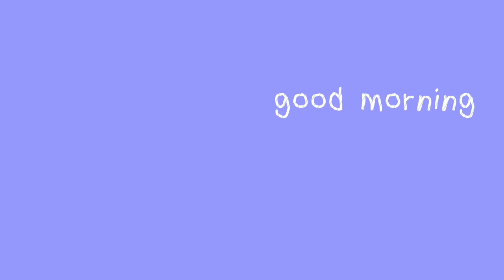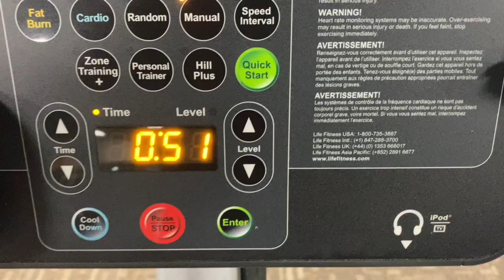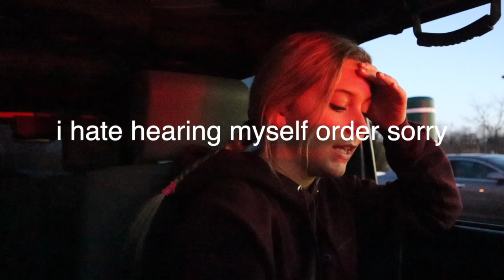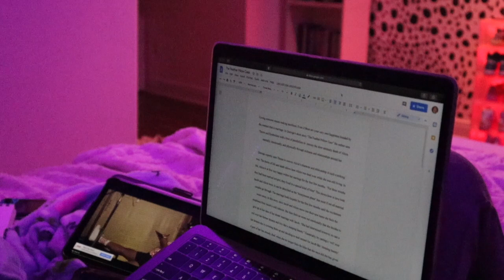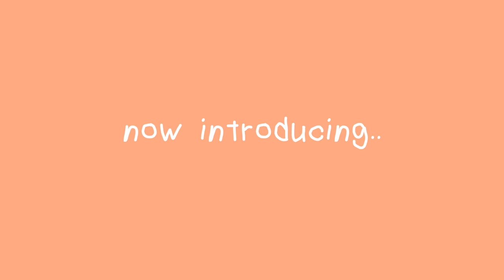I Woke Up At 5AM For A Week.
I’m alive but I’m dead

snap- sidwell_5
VSCO-desssidster